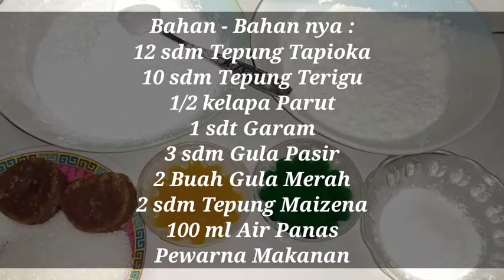CARA MEMBUAT CENIL DENGAN MUDAH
Assalamu'alaikum temen - temen semua...
Hari ini aku membuat yang pasti enak banget, mudah dan murah tanpa harus menguras kantong kalian..
Bahan bahannya ;
12 sdm Tepung Tapioka
10 sdm Tepung Terigu
2 sdm Tepung Maizena
1/2 Kelapa Parut
1 sdt Garam
3 sdm Gula Pasir
2 Buah Gula Merah
100 ml Air Panas
Pewarna makanan (Hijau & Orange seharusnya merah karena ga ada jadi make yg ad aja :D)
Record : HP Vivo s1 pro
Editing video : Kine master
Editing thumbnails : PicsArt